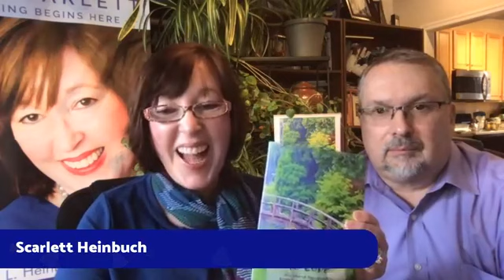NEAR DEATH EXPERIENCES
Let's hop on a call

Have you ever wondered what it would be like to die and then come back to life?

Why did you come back?

Why were you spared?

What are you supposed to do?

Tune in Tuesday, January 8, at 12pm pst / 3pm est / 8pm UK time for Talk O' Tuesday, Season 1, Show 1.

Your host, Lynda Sunshine West, along with co-hosts, Anita Myers and Mary Ziola-Vega, will be interviewing David & Scarlett Heinbuch and Marcus Ambrester about their near death experiences.

If you have questions you'd like us to ask them, click this link and share your questions or comments live or during the replay

TO CONNECT WITH OUR GUESTS OR THE SHOW TEAM, TYPE "TALK" IN THE COMMENTS